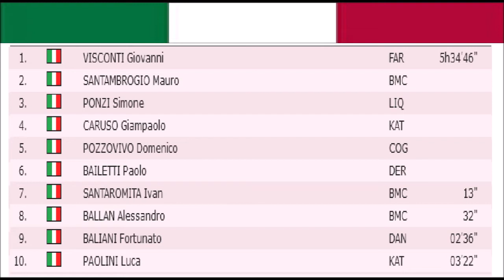Giovanni Visconti champion d'Italie 2011